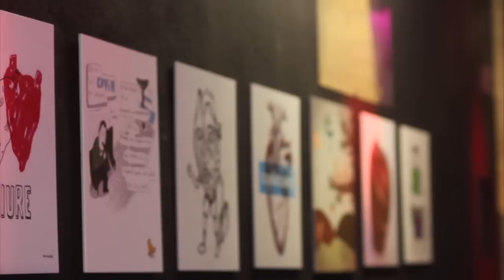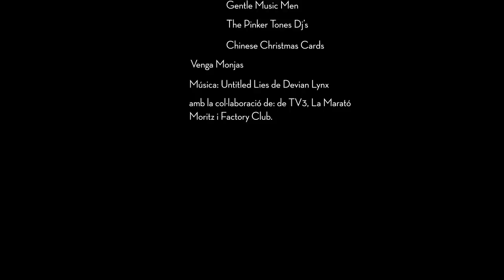Vint i dotze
Event solidari per la regenaració i transplantament d'òrgans i teixits